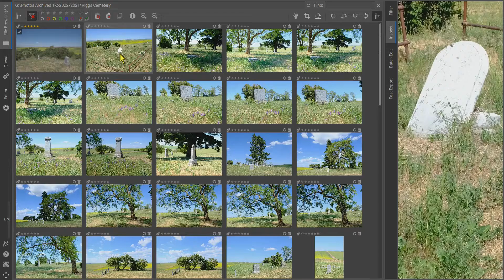Quick RawTherapee Tip #18: Culling Explained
Welcome to Quick Tips from FOSS Edits! This is a series designed to provide helpful photo editing tips in under a minute.

Culling your images can be done quickly and easily in RawTherapee. Using the File Browser and Inspect tab, you can assign a 1-5 ranking or color label system to each of your images, then filter out just the ones you want to edit.